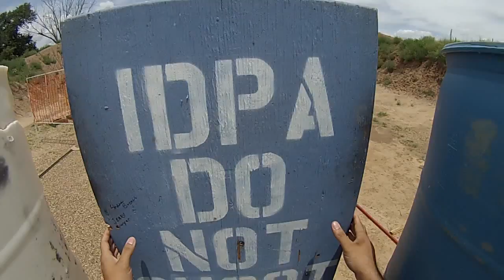USPSA Action Pistol Match 06/27/2015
USPSA action pistol match (five stages) at the Amarillo Rifle and Pistol Club in Amarillo, TX. I was shooting a CZ-USA CZ 75 SP-01 in 9mm in the Production Division (unclassified).